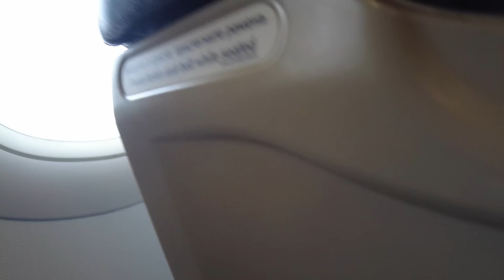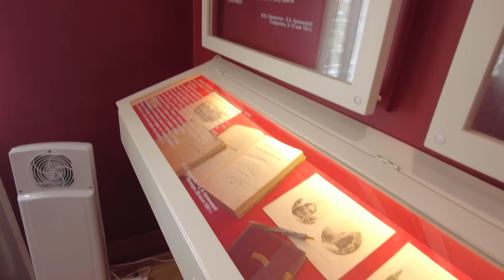ПОЕЗДКА с КЛАССОМ ✈️ без РОДИТЕЛЕЙ:) в Домбай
Поездка с КЛАССОМ на 4 ДНЯ)